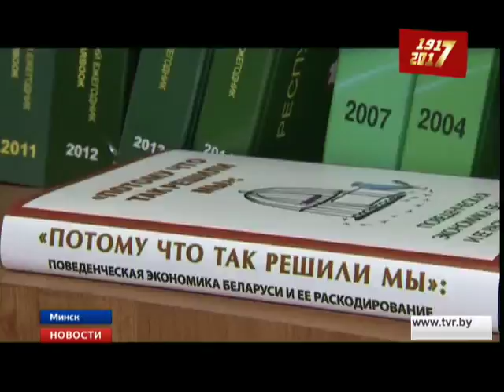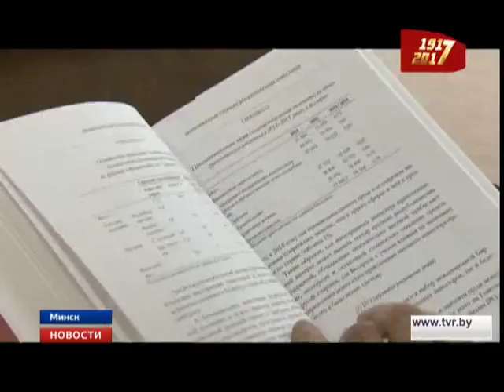Стартуют продажи книги под редакцией экономиста и дипломата Кирилла Рудого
Ускорение экономического роста страны неэкономическими мерами. Впервые взглянуть на финансовые проблемы через культурную призму предлагает посол Беларуси в Китае и команда соавторов.